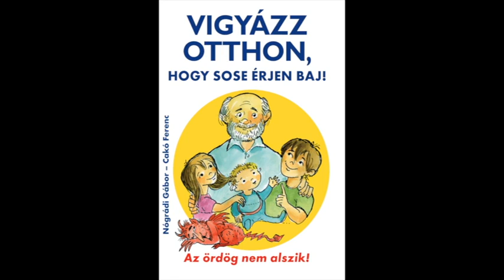A MÉHECSKE BARÁTOD, NEM BÁNT, HA TE SEM BÁNTOD. Vidám mese, hangoskönyv. Vigyázz otthon! sorozat 8.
"A kullancs szereti a meleg helyeket, a hónaljunkat, meg ott lent, a combunk tövénél."
Felolvassa: Nógrádi Gergely * Produced by Nogradi & Sons
Nógrádi Gábor - Cakó Ferenc: Vigyázz otthon, hogy sose érjen baj!
A gyerekekre leselkedő veszélyekről mesél a Vigyázz otthon, hogy sose érjen baj! című könyvből Nógrádi Gergely. A Vigyázz otthon! sorozatban videókat láthatunk az éles tárgyak, a szabadon hagyott gyógyszerek és tisztítószerek veszélyeiról, valamint az áram és a tűz okozta balesetek elkerüléséről. Az izgalmas, gyakran humoros családi jelenetek nem csak szórakoztatnak, de megóvhatják a gyerekeket a háztartási balesetektől és a bűnesetektől is. A történeteket Cakó Ferenc rajzai illusztrálják. (A könyv megjelenését 2017-ben az NBT és az ORFK-OBB támogatta.)